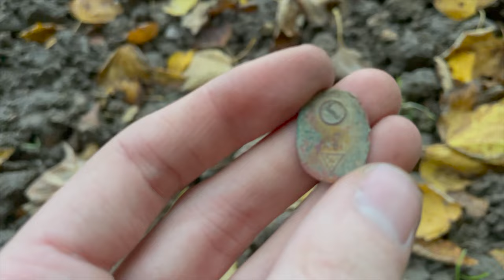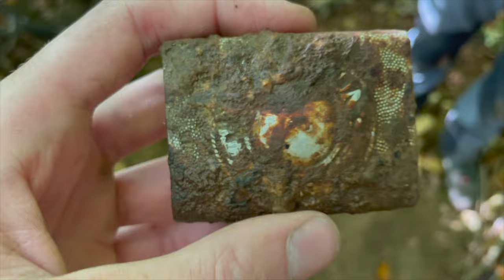Metal Detecting 1945 Woods - World War2 Treasures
best regards
your AC-Team

TrackList:

1. Epic Cinematic Background
2. Epic
3. Epic Cinematic Hip-Hop
4. Epic Cinematic Trailer
5. Inspirational Piano
6. The Epic Cinematic Background